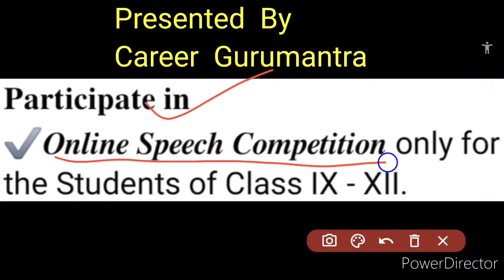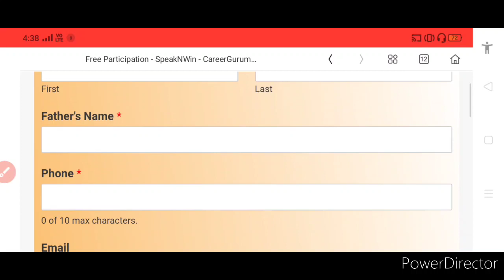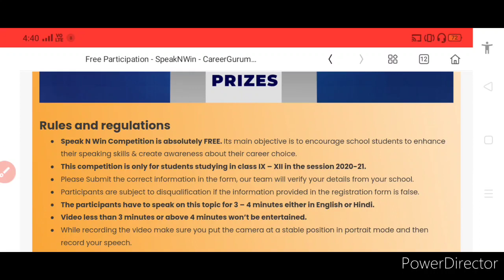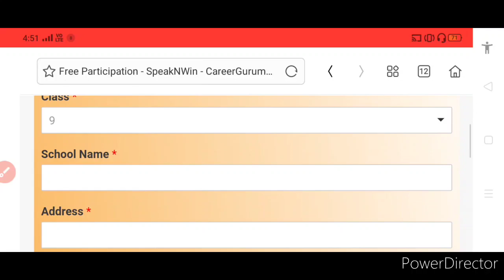Free Online Speech Competition 2020 | Win Exciting Cash Prizes 🤑